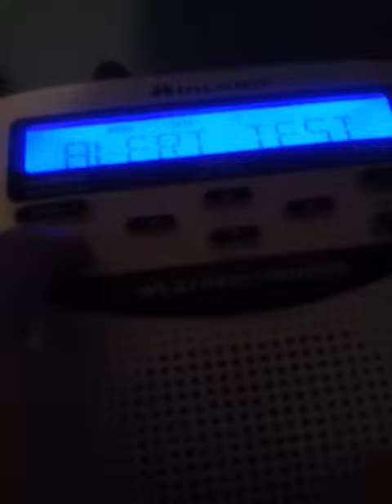Testing my midland wr-120